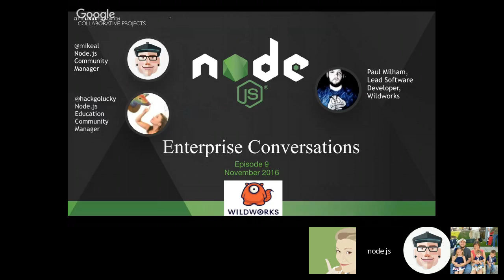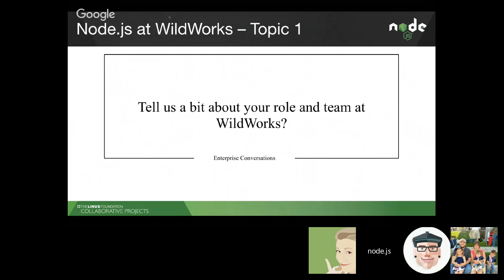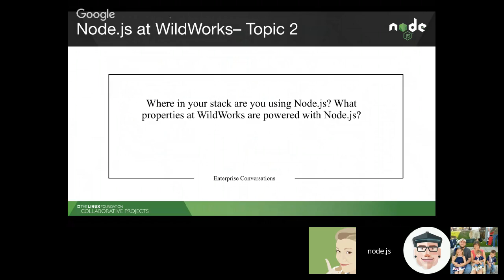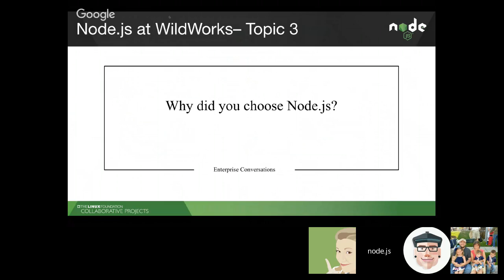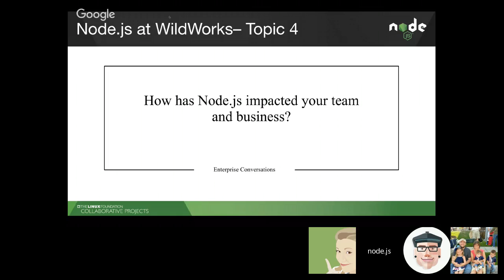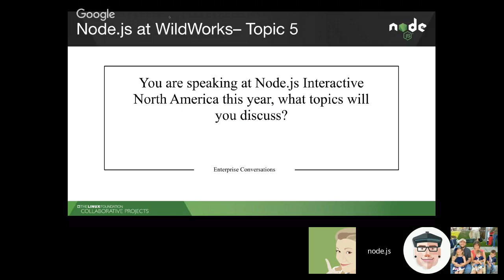Enterprise Conversation #9: Node.js + Wildworks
Paul Milham, Lead Software developer at Wildworks chats with Mikeal and Tracy about how using Node.js provides ease in helping to make the Wildworks gaming experience safe for kids. Paul discusses how the team has fully migrated from PHP to Node.js resulting in more productive and reliable builds,  in addition to increased team efficiency and faster debugging times.